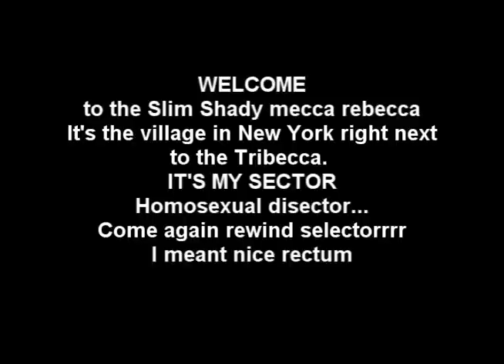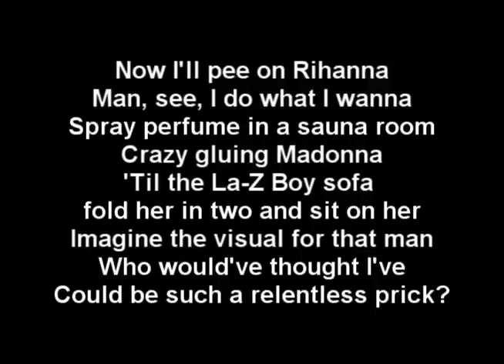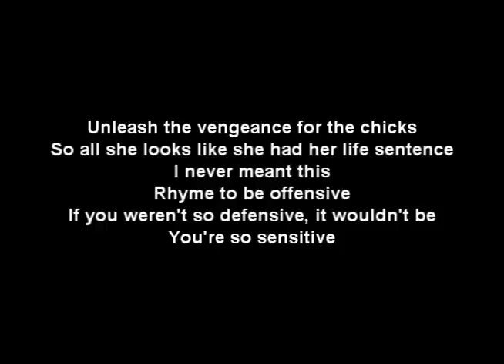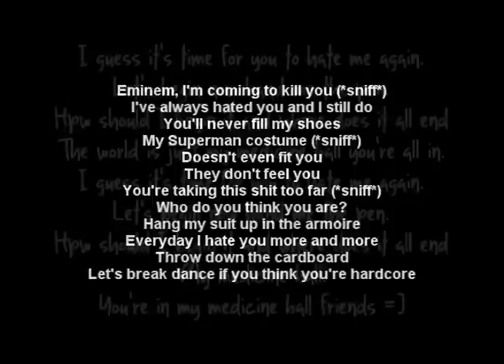Eminem - Relapse - 10. Medicine Ball Lyrics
If the video is bad blame me. I was kinda high when I made this..

Artist: Eminem
Album: Relapse
Year: 09
Track: Medicine Ball

So here's the ninth track on relapse from Eminem. If I have the lyrics wrong, like I said before. Get off my antidisestablishmentarianism.